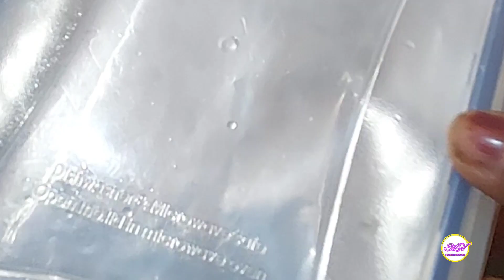Home Made Biscuit Ice Cream | Easy & Tasty Recipe